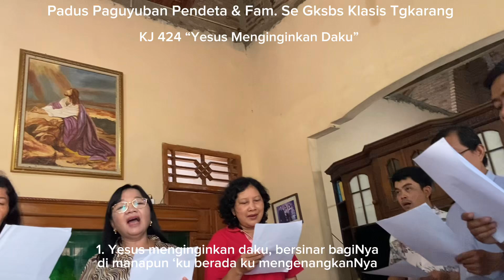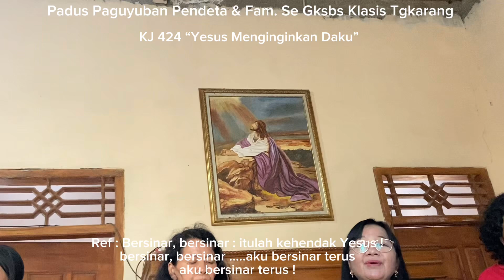“Yesus Menginginkan Daku” Padus Paguyuban Pendeta & Fam. Se Gksbs Klasis Tgkarang, Senin 22-7-2024